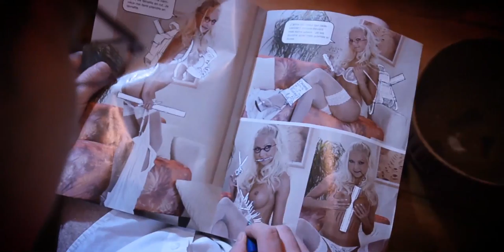Bernard-Henri Rivière of DEATH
Vous avez aimé ?! Alors vous pouvez nous aider à réaliser le prochain Bernard-Henri Escape from TERRE, en faisant un don sur la Page Ulule merci à vous :D
Bernard-Henri pensait passer de bonnes vacances et draguer paisiblement
mais au bord de la rivière, une vieille rencontre viendra perturber sa journée.